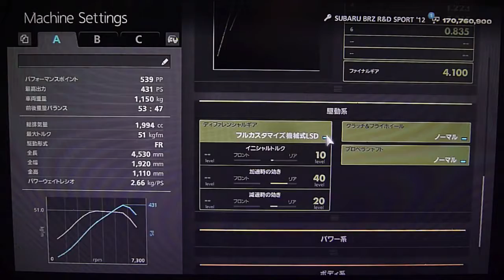GT6,攻略, スーパーGT GT300,第1戦,グランバレー,BRZ